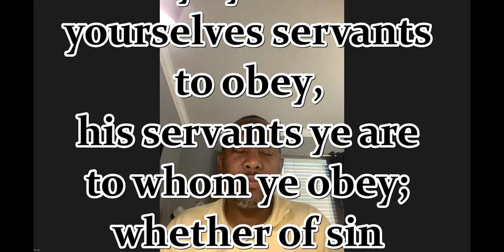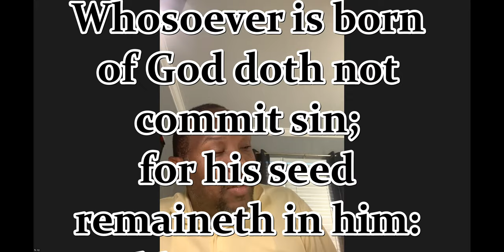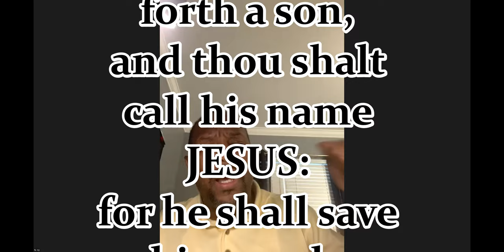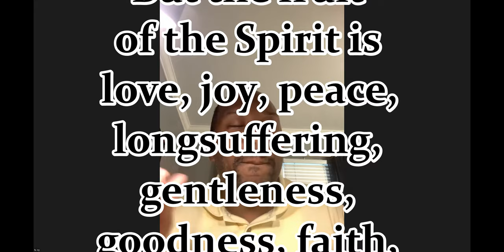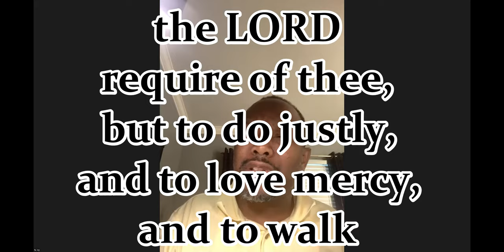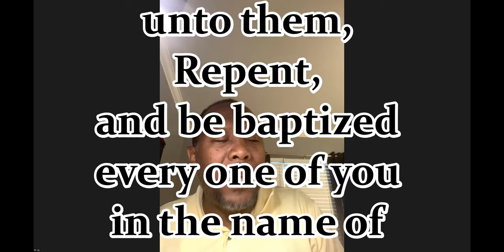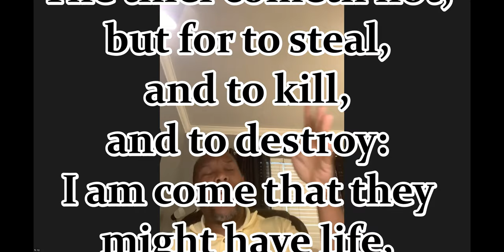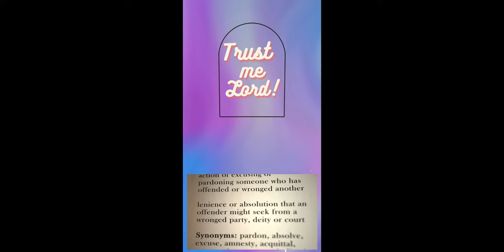Who's servant are you?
Pastor Ivy of True love Church of Jesus Christ